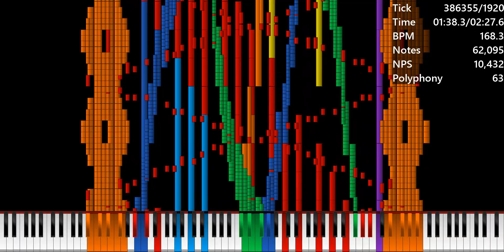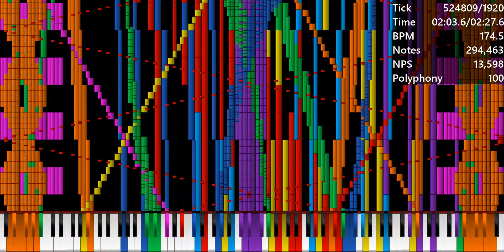[Black MIDI] Rush E - 1.3 Million Notes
Do Some Request in the comments